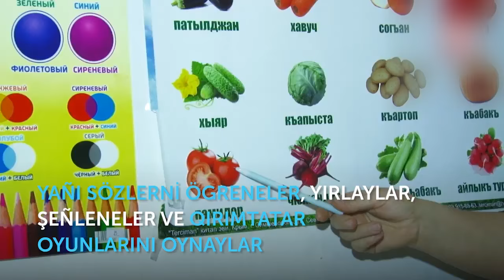KİNDERSÜRPRİZ- miss KARACHUL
Nazlı ,Hatice ,Elmaz ve Gireyhana babası balaban KİNDER MAXİ ve KİNDERJOY aldı.Olar böyle sürprizni iç beklemey ediler ve pek quvandılar.